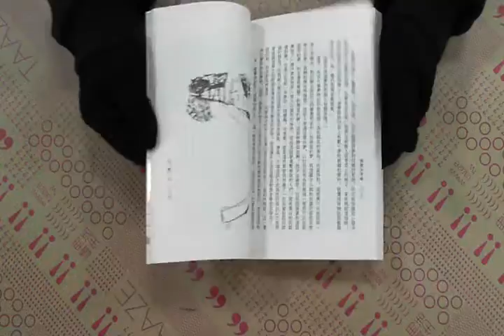TAAZE｜徬徨少年時 二手書書況 9575450329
TAAZE｜讀冊生活網路書店「徬徨少年時」，找二手書請至